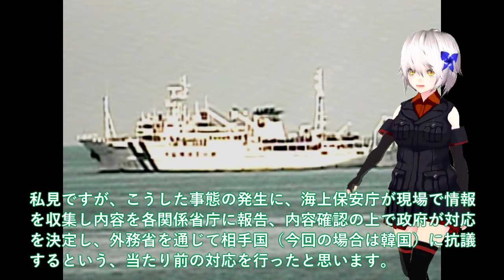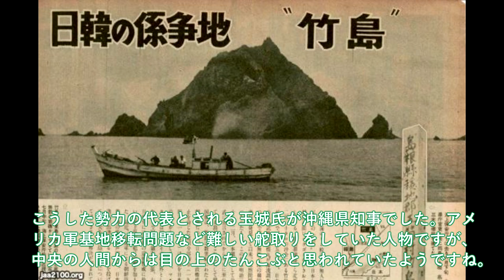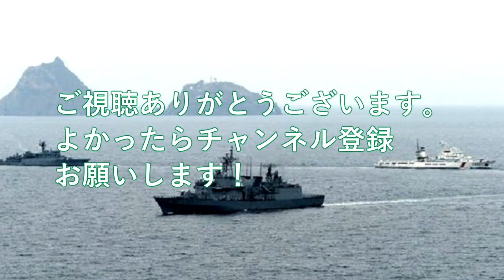【軍事解説】海保ついに竹島沖での韓国船に大激怒日米ショックやっぱり裏切る竹島沖での調査にP1照射問題再燃へ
引用・転載「出典：海上自衛隊ホームページ」
引用・転載「出典：航空自衛隊ホームページ」
引用・転載「出典：陸上自衛隊ホームページ」